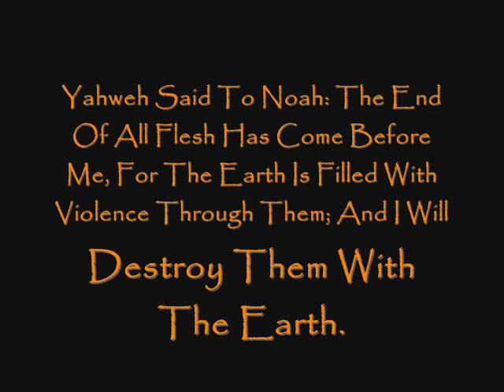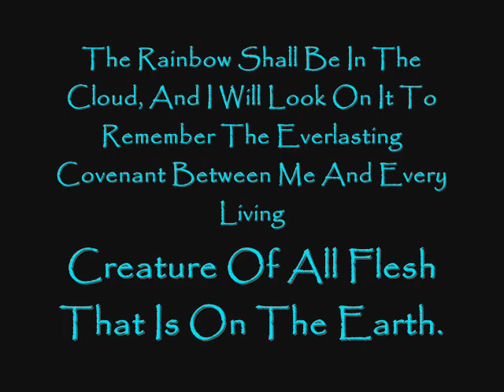Noah's Ark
Song-
Arky Arky

Just a video about Noah's Arky Arky lol...